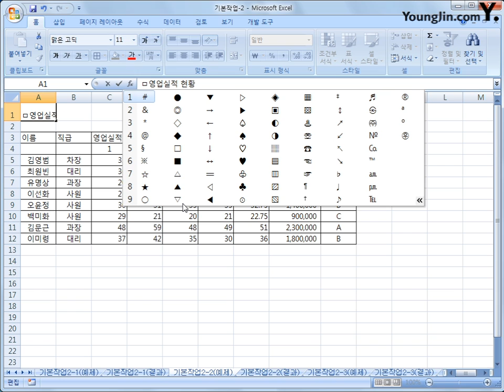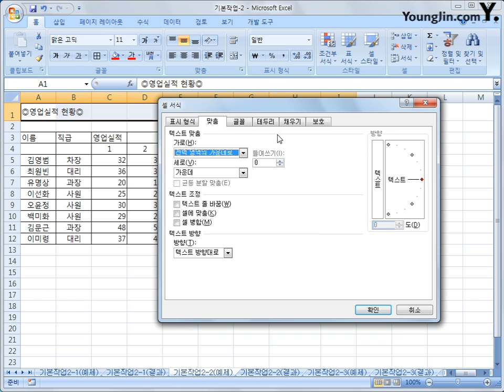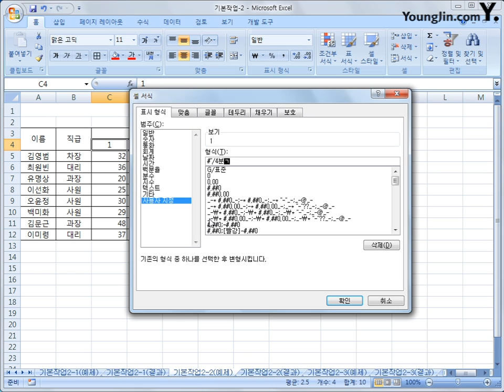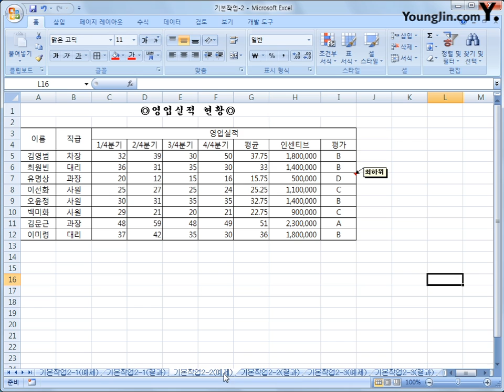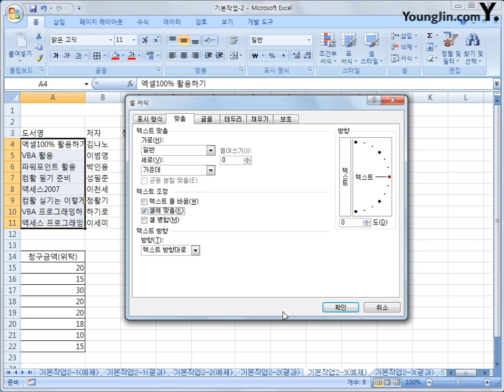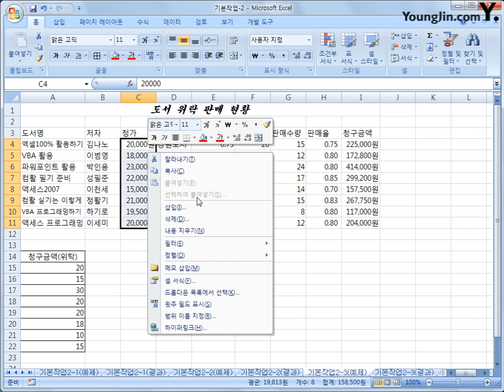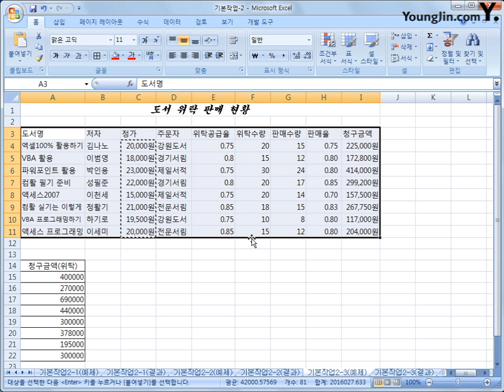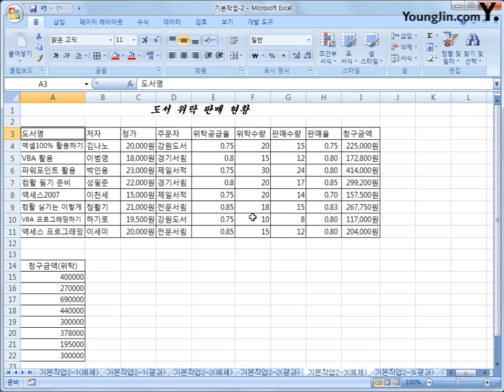1-02 [기본작업] 셀 서식